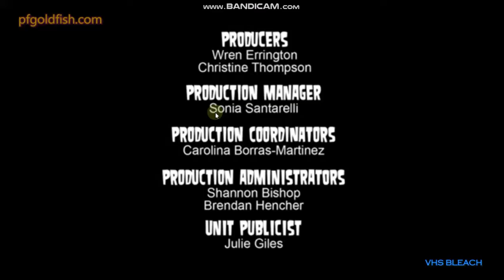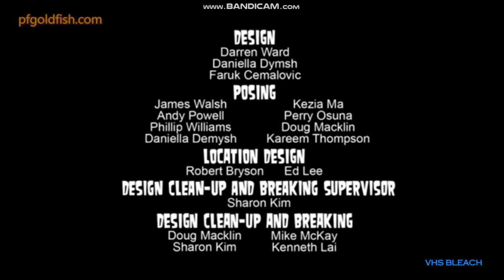DIRECTV LOGO NBC logo 2001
finne